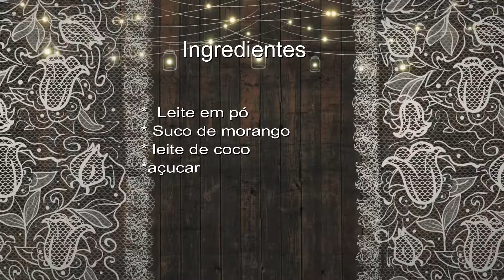Doce Moranguinho com leite em pó.